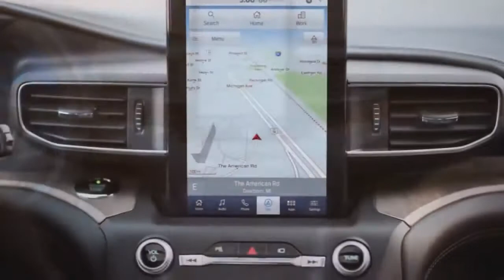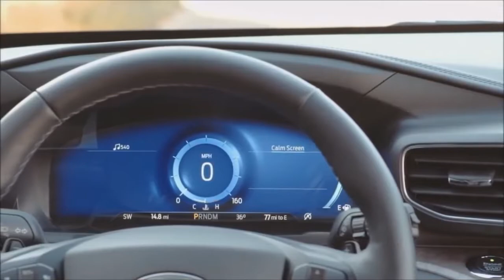2020 FORD EXPLORER America's Favorite SUV Transformed !!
2020 FORD EXPLORER   America's Favorite SUV Transformed !!Instead of the" trolley " Ford D4 is now used CD6. In connection with the change of platform Ford Explorer in the sixth generation returned to the longitudinal arrangement of the engine and the base rear-wheel drive. (A similar metamorphosis previously experienced a related Lincoln Aviator.) In the US, the Explorer has six options: Base Explorer, Explorer XLT, Explorer Limited, Explorer Limited Hybrid, Explorer, Explorer ST and Platinum. They differ in equipment, nuances of design and, of course, the price.

Two EcoBoost petrol turbomotors will be offered — "four" 2.3 (304 HP, 420 N•m) and "six" 3.0 (370 HP, 515 N•m). The latter is placed only on the top "platinum" SUV. On modifications ST and Platinum four-wheel drive with clutch connectivity's front axis goes by default. The ten-stage" automatic " SelectShift with controller-washer has no alternative.
The distance between the axes has increased greatly, while other dimensions have not. Length-5050 mm (+3), width excluding side mirrors-2004 (parity), height — 1775 (-3), wheelbase — 3025 (+160), minimum clearance — 201 mm (+3). Options the dimension of tires: 255/65 R18, 255/55 R20 275/45 R21.
Curb weight of the base machine decreased by 51 kg (to 1971). Less than three rows of seats in the Explorer can not be. The volume of the trunk with all unfolded seats-515 l (-80), behind the backs of the second row — 1356 (+113), when folded two rows — 2486 (+173 l).
Terrain Management system offers six driving modes: normal, sports, off-road, "slippery", towing and eco-friendly. For four-wheel drive added a seventh to ride on deep snow and sand. From now on, the standard Explorer is able to tow a trailer weighing up to 2400 kg (before 1360), and the four-wheel drive will overpower 2540 kg (+12%). Next, according to American traditions, could go the phrase about dozens of Cup holders, but reported only 123 liters of volume for trifles.
The 12.3-inch digital display can be complemented by a vertically oriented 10-inch display. Both are options. The Sync 3 media center typically has a screen size of no more than eight inches. Dual-zone climate control is basic equipment, but heating is not.
Complex Ford Co-Pilot360 already "in the database" provides security through auto brake, monitoring of dead zones and markings, assistants during taxiing and braking. The exclusive Active Park Assist 2.0 feature (platinum version only) allows you to Park parallel or perpendicular at the touch of a button, meaning you don't need to touch the steering wheel or pedals. Service FordPass Connect integrates smartphones and distributes Wi-Fi to ten devices. Premium B&O music with 14 980w speakers is available for a surcharge.
The official summary is something like this: the best-selling crossover in American history has become stronger, lighter, more spacious, more efficient, safer, smarter and got the most powerful engine. All improvements are agreed with customers.
The" sixth " Explorer will be produced in the same place as the previous one — at the plant in Chicago. Americans will be able to get ordered crossovers in the summer, and the starting price will increase only by $400 - to $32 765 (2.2 million rubles). The Russian office of Ford is not officially ready to report anything, even the year of arrival of the model to us. The current Explorer in the basic version of XLT according to the January price list starts from 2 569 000 rubles. In so much will cost seven-seater four-wheel drive with a V6 engine 3.5 (249 HP, 346 N * m) and a six-speed "automatic".